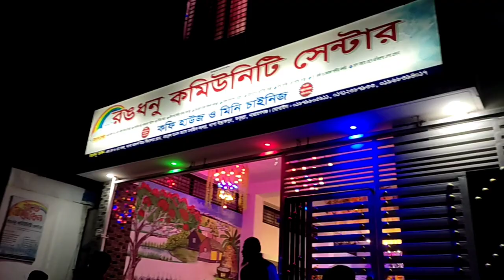মামার গায়ে হলুদের ভিডিও।🥰মামার গায়ে হলুদে আমরা সবাই কেমন মজা করলাম😍।Mahanur manik kitchen & vlog.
আসসালামু আলাইকুম।

সবাই কেমন আছেন। মামার বিয়ের ছোট্ট একটা ভিডিও আপনাদের সাথে শেয়ার করলাম।কেমন লাগলো আপনাদের কমেন্ট করে জানাবেন। আর ভালো লাগলে লাইক দিবেন।

ধন্যবাদ 🥰